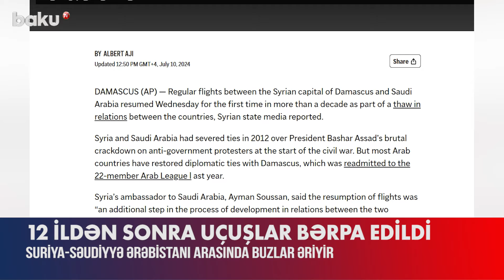Suriya ilə Səudiyyə Ərəbistanı münasibətlərində yeni mərhələ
Suriya ilə Səudiyyə Ərəbistanı arasında uçuşlar 12 ildən sonra bərpa olunub.
Xarici medianın yaydığı məlumata görə, Suriya Hava Yollarına məxsus təyyarə iyulun 11-də səhər saatlarında Səudiyyə Ərəbistanının paytaxtı Ər-Riyadda eniş edib.
Suriyanın adıçəkilən ölkədəki səfiri Ayman Soussan uçuşların bərpasını iki qardaş ölkə arasında münasibətlərin inkişafı prosesində əlavə addım kimi qiymətləndirib.